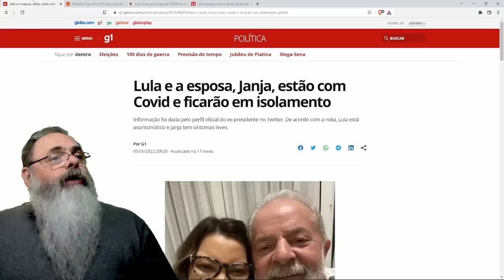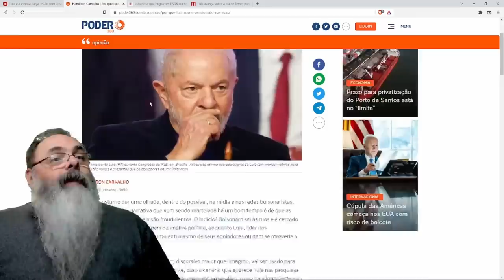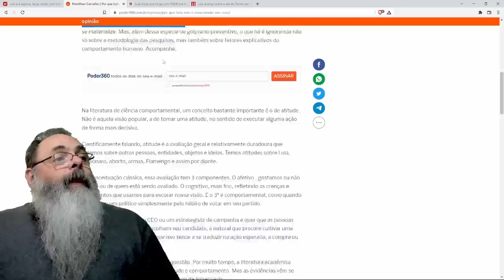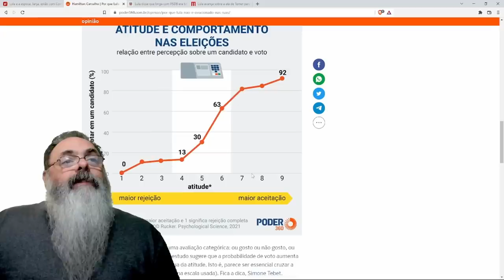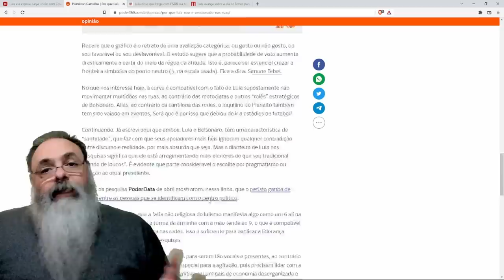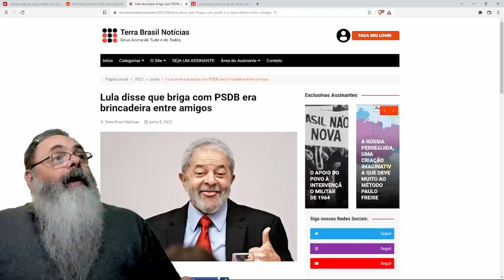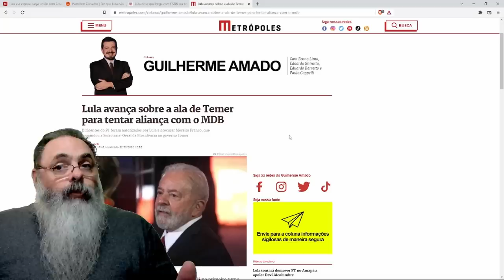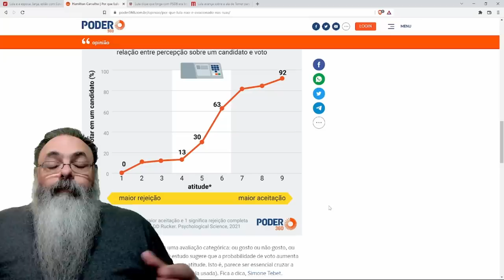ESQUERDA SE PERGUNTA: Como pode LULA não ter apoio popular nas RUAS, mas GANHAR nas PESQUISAS?